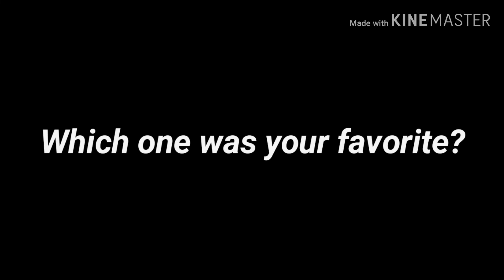New customs for the Mobil 1 Cup Series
Matthew Santos-Shining Down